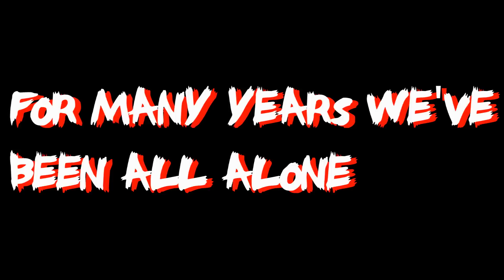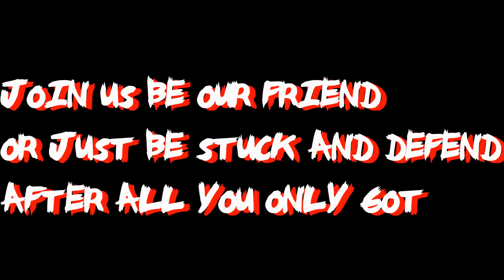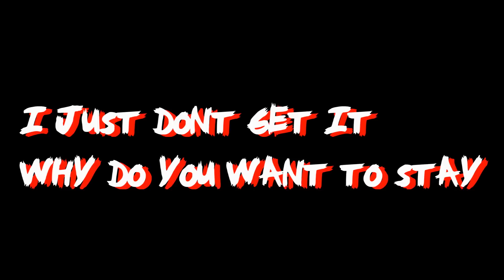Five Nights at Freddy's Song LYRICS!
five nights at freddys song with lyrics guys! this may be the last five nights at freddys SONG upload i will be making for awhile but no worrys ill still upload five nights at freddys and thanks to all my subscribers and fans for supporting me in this and giving me 422 Subscribers!